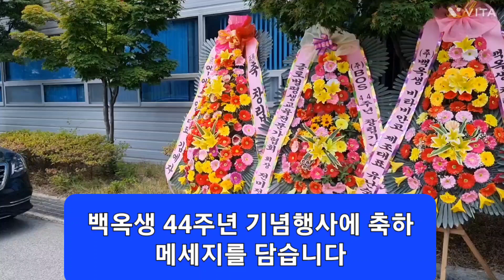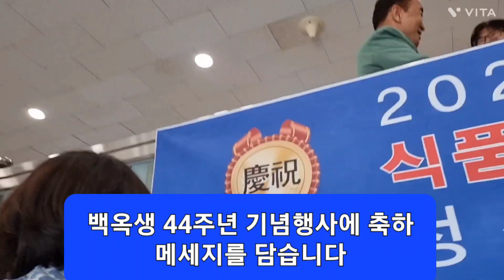백옥생 44주년 축하 메세지와 2만평이 소비자가 주인인 신패러다임의 기업의 발상지다